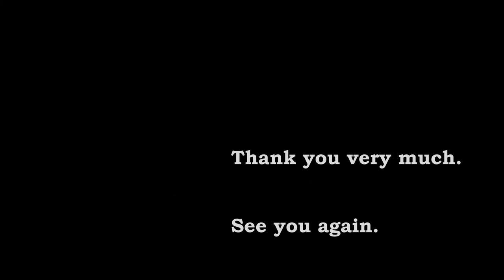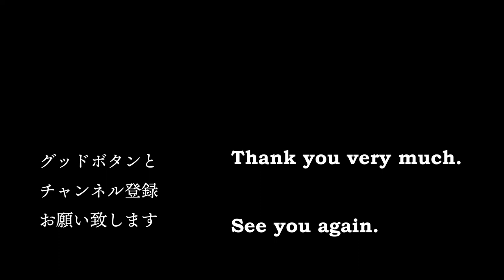海上自衛隊横須賀音楽隊「名探偵コナン メインテーマ」【海上自衛隊下総航空基地開設63周年記念行事】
海上自衛隊横須賀音楽隊の演奏で、日本テレビ系列のテレビアニメ、名探偵コナンから「名探偵コナン メインテーマ」です。
「太陽にほえろ！ メインテーマ」の作曲者でもある大野克夫氏による、とてもカッコいい曲です。

「海上自衛隊下総航空基地開設63周年記念行事」での、海上自衛隊横須賀音楽隊の素晴らしい演奏をお楽しみください。

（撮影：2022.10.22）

━━━ 楽曲 ━━━

「名探偵コナン メインテーマ」

演奏
海上自衛隊横須賀音楽隊
指揮：１等海尉　岩田 知明

今後とも美しい自然、湘南・鎌倉の風景、癒しと希望の映像を制作していきます。
音楽隊も、映像でも楽しんでいただけるよう動画編集して順次UPします。
のりもの、近代建築も少しずつ撮影していきます。

━━━ 運営サイト ━━━

▲JAPAN REIWA
令和から始まる新しい旅の写真を!　楽しく幸せな思い出づくり

▲ディアメモリーズ
懐かしい思い出　あの日の夢は今も心に・・・

▲ホロスハーモニー
ステキな生き方、健康、調和のとれた暮らし

━━━ SNS ━━━

━━━ 自己紹介 ━━━

HIDEYUKI TAKAHASHI
写真家　高橋 秀幸

１９８５年　日本写真芸術専門学校写真芸術科卒

幼稚園は東京の調布、小学校は、調布、横浜、世田谷、中学校は世田谷、目黒、その後は世田谷に住み、写真学校を卒業しフリーランスフォトグラファーとして活動。
現在は湘南在住。
写真は会社案内、パンフレット、カレンダー、雑誌、Webサイトなどに使われ、一流企業にも採用されている。
また近年はステージイベントの撮影や人物写真など風景写真以外での活動も積極的に行っている。